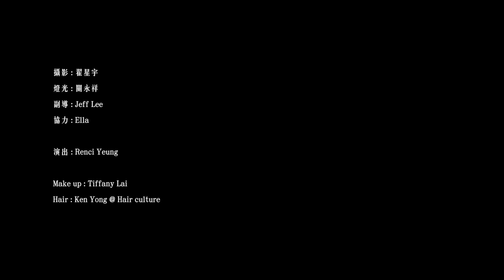吳業坤 Kwan Gor - 第一次告別 Official MV - 官方完整版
第一次告別 - 吳業坤
曲: Larry Wong@Private Zoo/舒文@Zoo Music
詞: 林若寧
編: Larry Wong@Private Zoo
監: 舒文@Zoo Music

終於我要走 這是我成熟例必過程
終於你要走 離開伊甸園抱起滿天星
終於我顫抖 這是我嚐試過最高震撼性
你與我最轟烈的激情昂然步入尾聲
愛是傻勁是餘興是神聖
替豐盛青春致敬   今天我們能答應
日後共別人談戀愛要更有耐性
從前年齡太小     從前情人太少
難明瞭緣份的精妙
從前無聊玩票  成為無情玩笑
這一天彼此眼淚流是意料
日後各自紛擾  又換了目標
等到下個煙花一再燒
一生人  難逃第一次  踏上別離橋
必需將雙手放開未能後悔了

終於要放手 拒絕再回顧有哪一個做錯
試過最真實的虛榮回頭又重要麼？
愛是澎湃是忘我是難過
再不是當初那個  多得愛情培養我
日後任別人離開我也抬頭離座

才祈求離別的高調
從前傻傻合照    淪為模糊硬照
這一天彼此似路人被介紹
等到下個傷疤都結焦
一生人  難忘第一次  為幼稚男孩
狠心把初戀放低自然大個了

OP: Private Zoo admin by Universal Music Publishing Ltd / Fujipacific Music (S.E. Asia) Ltd /
Star Entertainment (Universe) Ltd